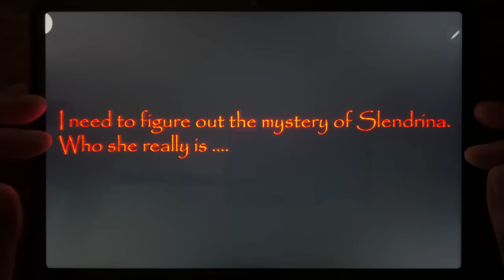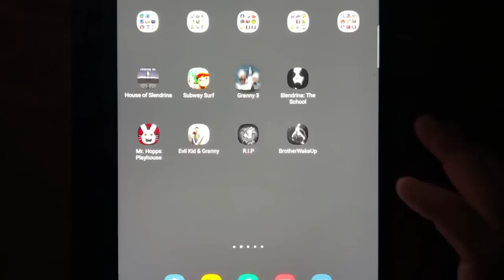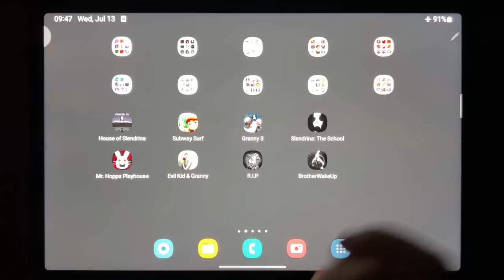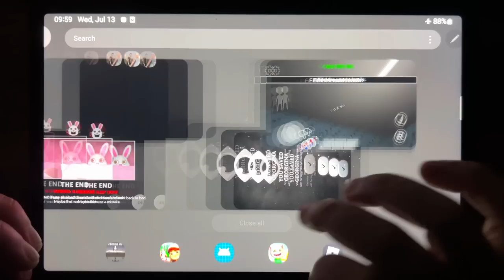House of Slendrina, Subway Surf, Granny 3, Slendrina: The School, Mr. Hopps Playhouse...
House of Slendrina, Subway Surf, Granny 3, Slendrina: The School, Mr. Hopps Playhouse, Evil Kid  & Granny, R.I.P, Brother Wake Up